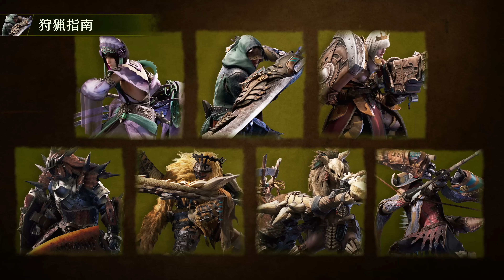Monster Hunter Wilds - A Beginner's Guide to Monster Hunter Wilds (JP)